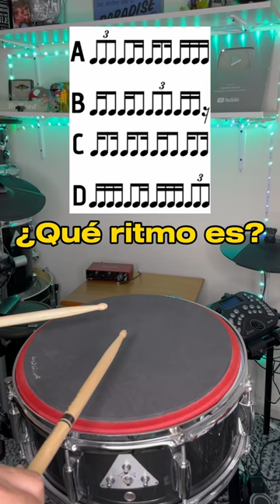¿Qué RITMO es? Comenta 🎯🥁